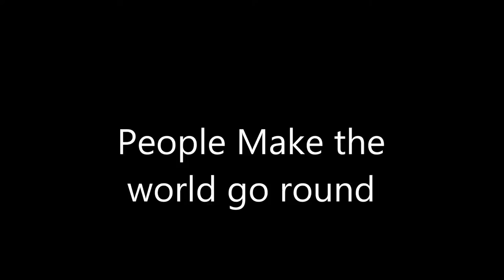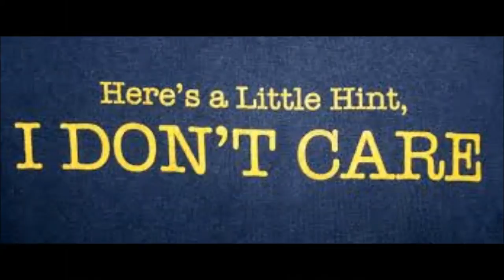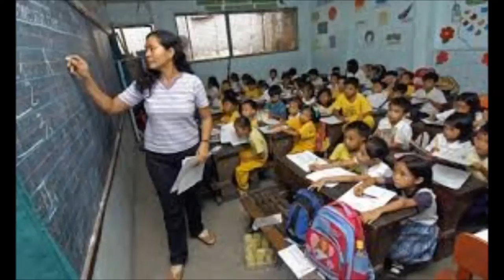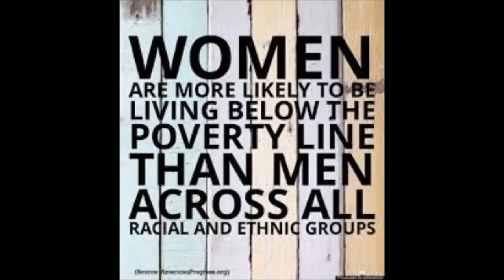People make the world go round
The Stylistics are a soul music vocal group, and were one of the best-known Philadelphia soul groups of the 1970s. They formed in 1968, and were composed of lead Russell Thompkins, Jr., Herb Murrell, Airrion Love, James Smith, and James Dunn. All of their US hits were ballads, graced by the soaring falsetto of Russell Thompkins, Jr. and the lush productions of Thom Bell, which helped make the Stylistics one of the most successful soul groups of the first half of the 1970s."[1] During the early 1970s, the group had twelve consecutive U.S. R&B top ten hits, including "Stop, Look, Listen", "You Are Everything", "Betcha by Golly, Wow", "People Make the World Go Round", "I'm Stone in Love with You", "Break Up to Make Up", and "You Make Me Feel Brand New".